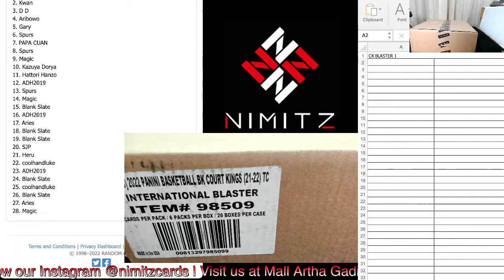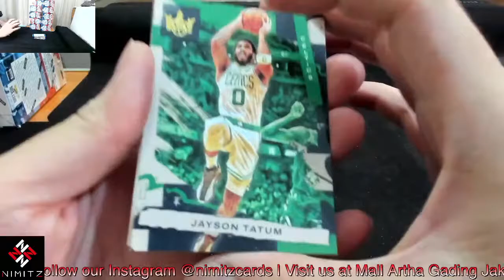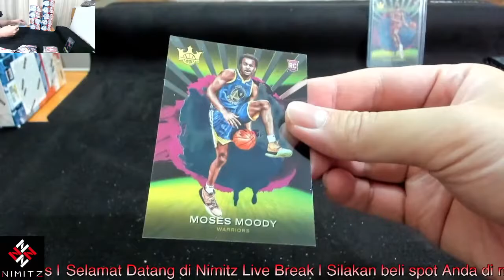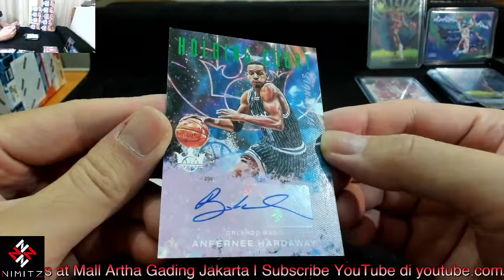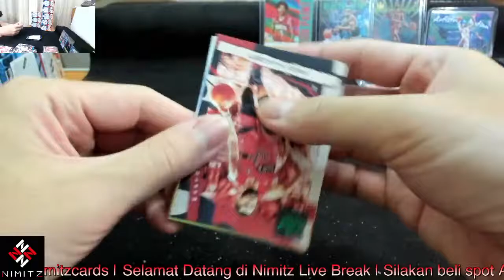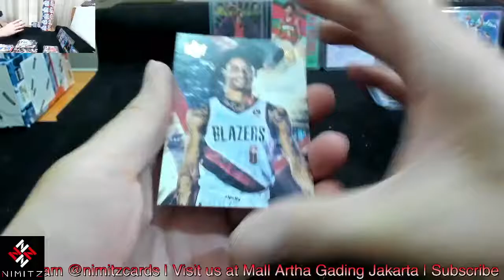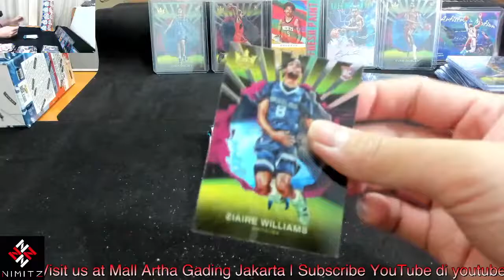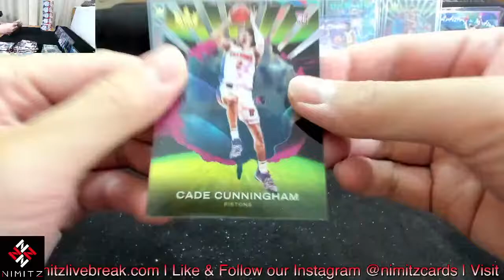Court Kings International Blaster Breaks